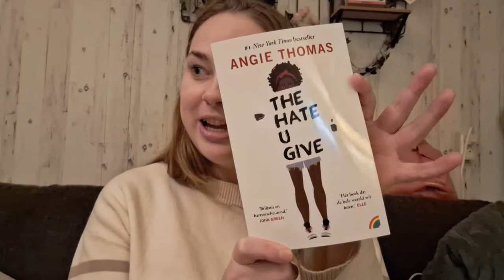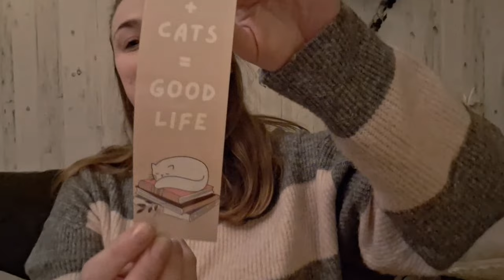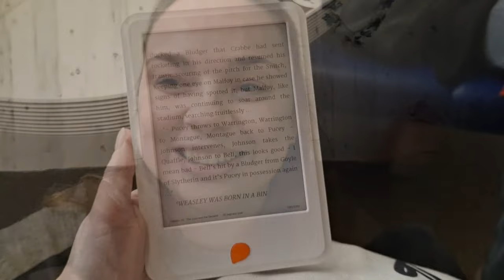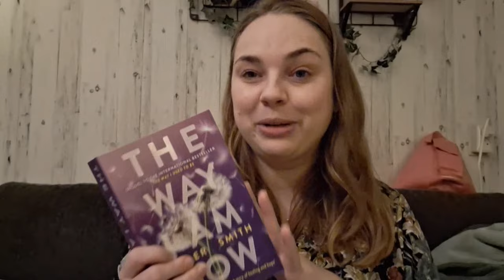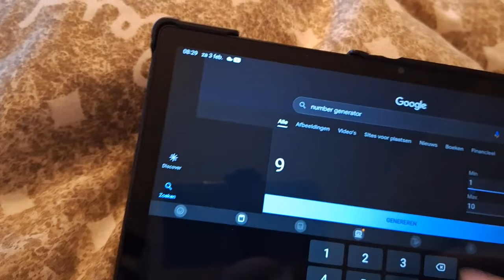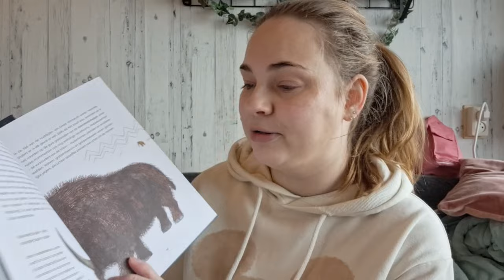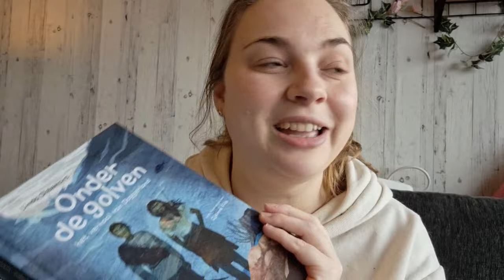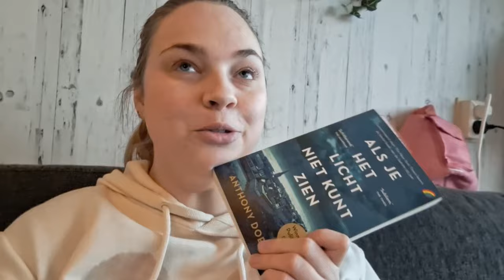Leesvlog 104 📚 Dagje boekshoppen 📚 8 uur op 1 dag lezen! 📚